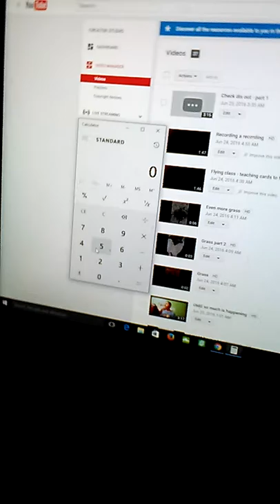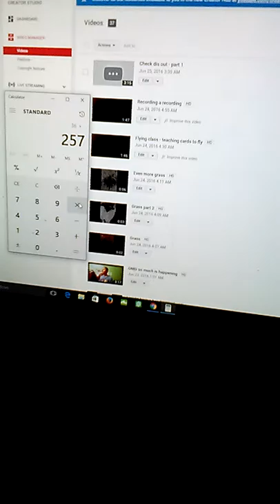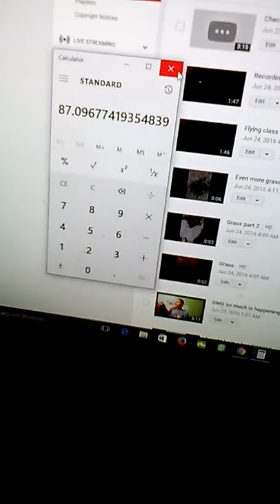Check dis out - final